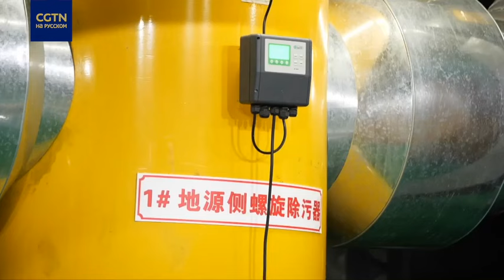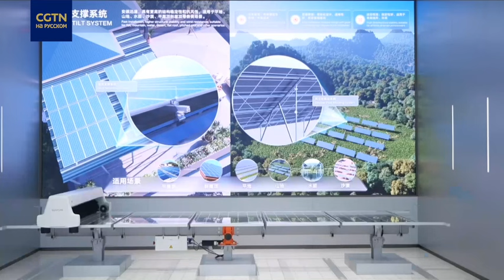Аньхой стремится развивать передовые отрасли фотоэлектрической промышленности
Сектор новой энергетики является одним из приоритетных направлений для Китая, поскольку страна идет по пути развития производительных сил нового качества. Во многих районах провинции Аньхой новые источники энергии уже используются для систем кондиционирования воздуха. Как это способствует сохранению экологии региона - узнаете из нашего видео.